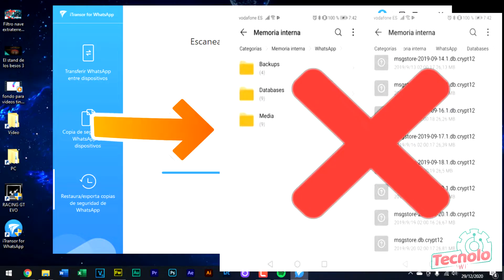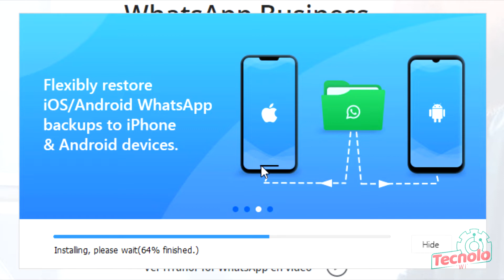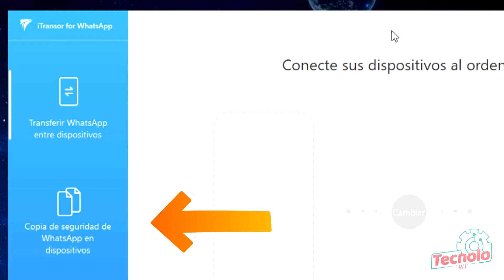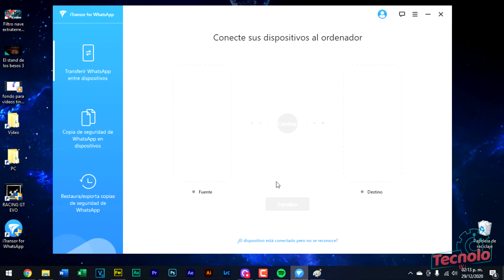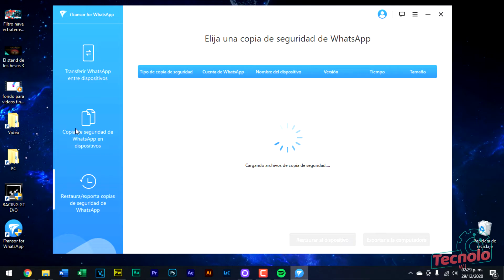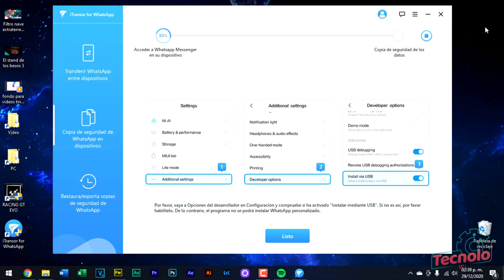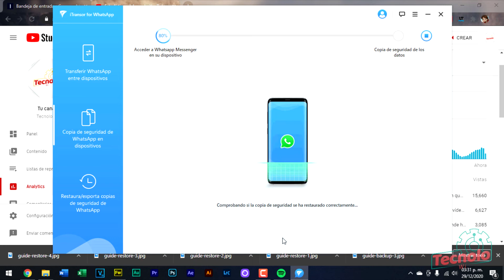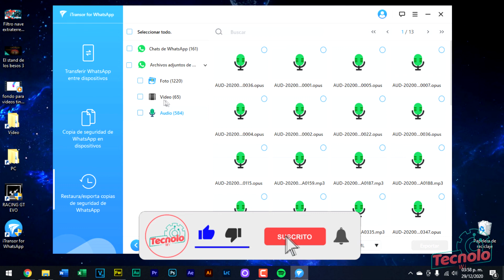Cómo transferir y restaurar datos de WhatsApp de Android a Android ó Android a iOS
Itransor nos va a permitir crear copias de seguridad y/o transferir datos como son chats, imágenes, videos, audios adjuntos de Android a Android, de Android a IOS, de IOS a Android ó IOS A IOS, aplicable a WhatsApp personal y empresarial.

Visita mi canal secundario y personal

Si te gusta mi contenido y deseas apoyar al canal con una aportación voluntaria. Cualquiera que sea el caso te estaré muy agradecido.